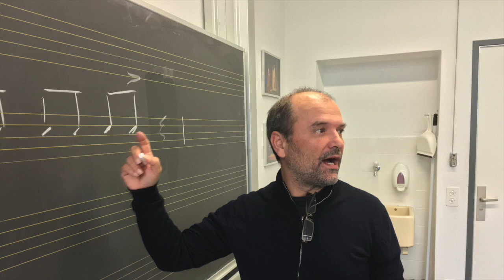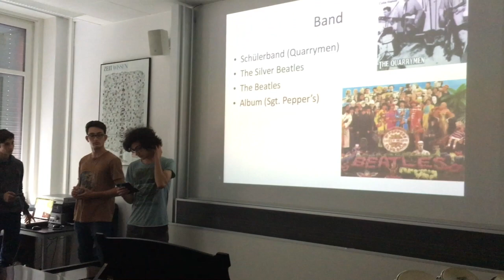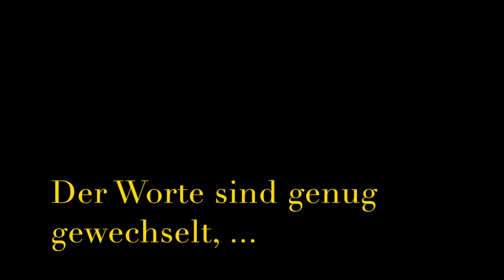Kanti Bandworkshop 2017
Bandworkshop 2017 anlässlich der Spezialwoche der Kantonsschule Solothurn